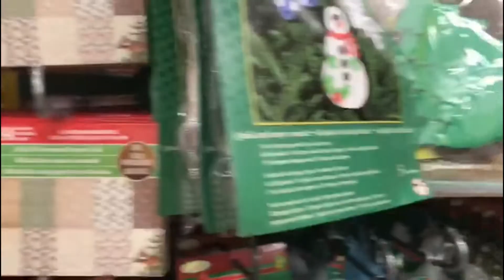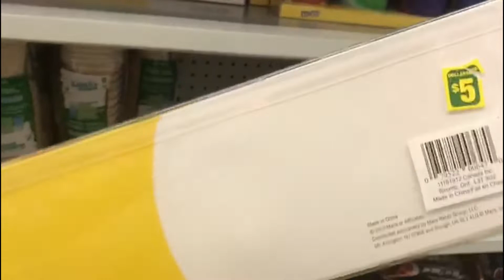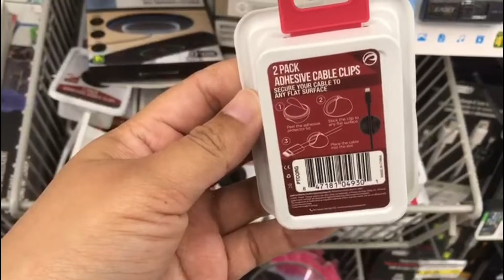Must see !! Dollarama CHRISTMAS Decorations 2022,New Decor, New Finds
Dollarama Christmas Decor 2022 shop with me.
Dollarama is starting to put out all of their new Christmas Decor 2022. There are many amazing Finds this year . Have a great shopping experience.